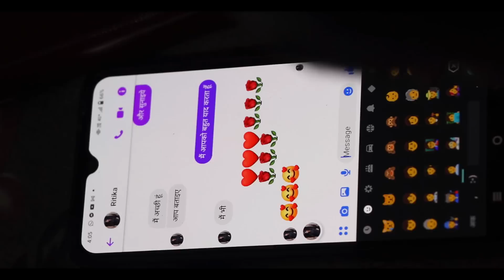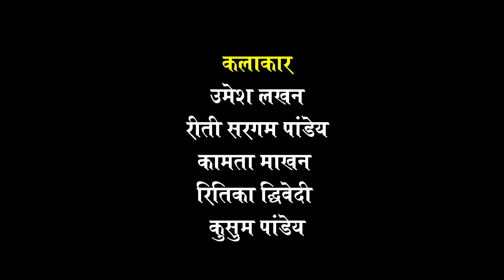फुलझड़ी के पटाखा / दिवाली विशेष / diwali हास्य कहानी तीन पांच / comedy bagheli video / teen panch 35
एक हास्य मनोरंजन कहानी है आजकल कहीं कहीं फेसबुक का दुरुपयोग होता है और कुछ लोग इस जाल में फंस कर शिकार हो जाते हैं कृपया सावधान रहें 35 का उद्देश्य केवल मनोरंजन और जागरूक करना है।यह वीडियो सिर्फ और सिर्फ मनोरंजन के लिए आप सब  के बीच प्रस्तुत ।।इस वीडियो में उपयोग की गई सभी वस्तु टिप्पणियां कलाकार काल्पनिक है किसी भी व्यक्ति से किसी भी घटना से इसका कोई संबंध नहीं है यह मात्र मनोरंजनात्मक है। इस वीडियो के भाव किसी घटना स्थान से अगर मिलते है तो महज संयोग होगा। किसी भी आपत्ति के पहले निर्देशन का पक्ष जरूरी है सभी आपत्तियां विवाद रीवा सत्र न्यायालय के अंतर्गत होंगे।

 कलाकार -
पूजा तिवारी
कामता माखन
उमेश लखन
रामानुज तिवारी
रीति सरगम
रितिका द्ववेदी
अन्य साथी